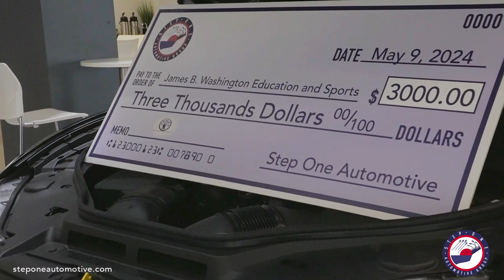JBWES Check Presentation 2024